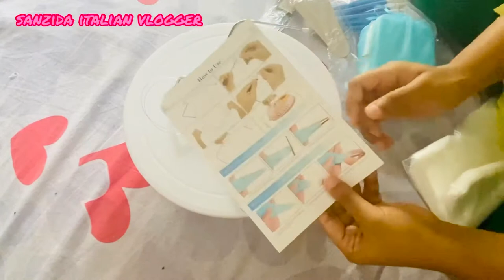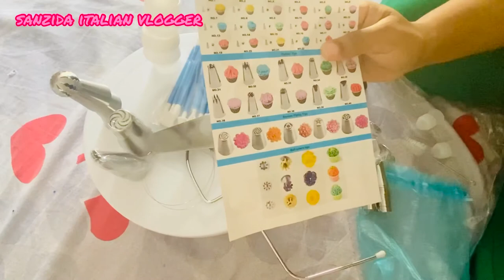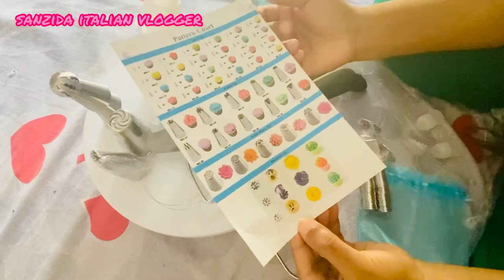মাএ তিনহাজার টাকা দিয়ে এত গুলো জিনিস কিনলাম । রাজনের বন্ধু হরিনের মাংস পাঠালো